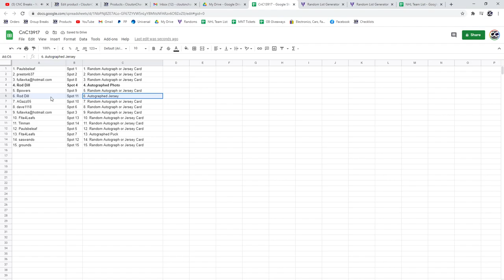Multi Randoms - C&C GB #13,917